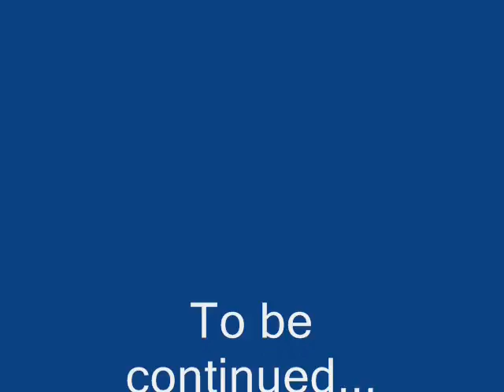The adventure begins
A tribute to our beloved Kyra